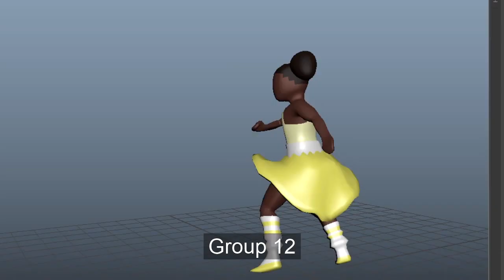MiNYAP Animation Groups - Program 1 - Week 6 - Artwork Compilation (2020-2021)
Posing + Staging